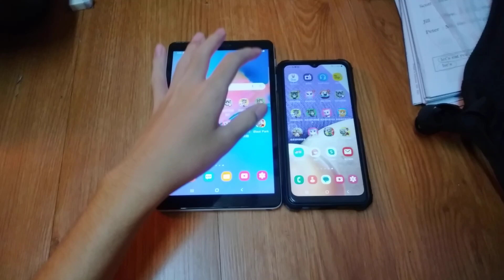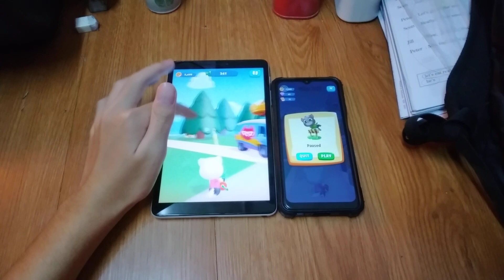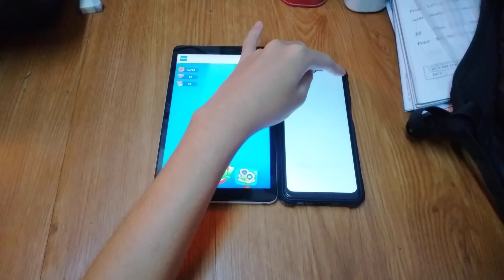Talking Tom Blast Park Echo 16242